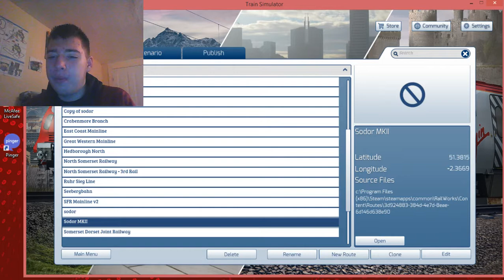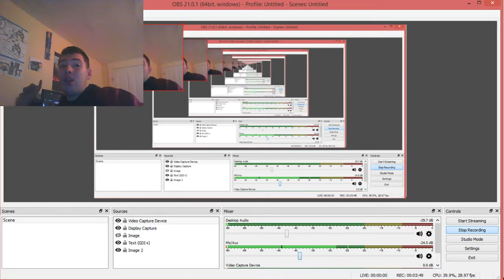UPDATE!: IM NOT DEAD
Hello, and this is Bailey Dolan back again with another new video!